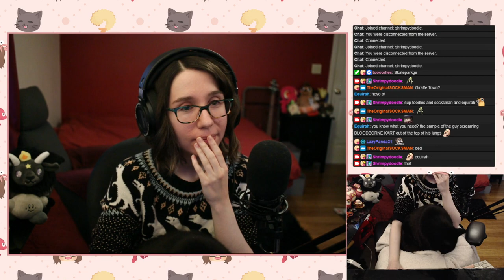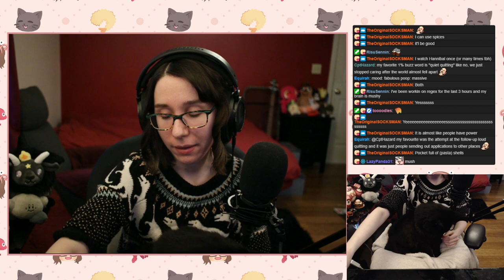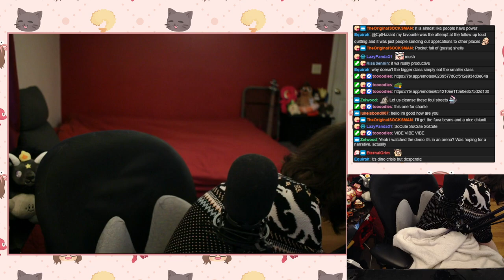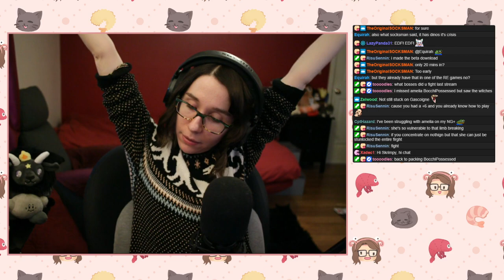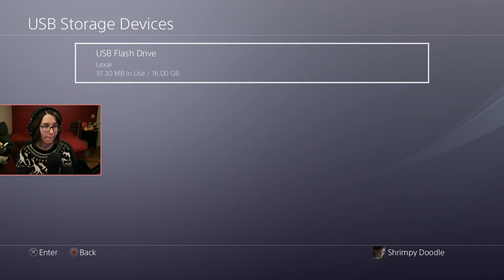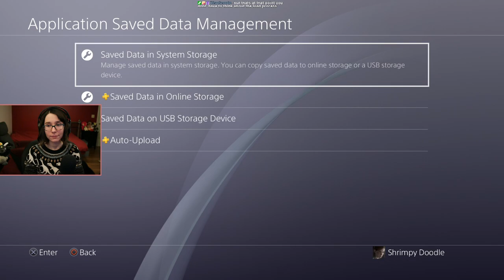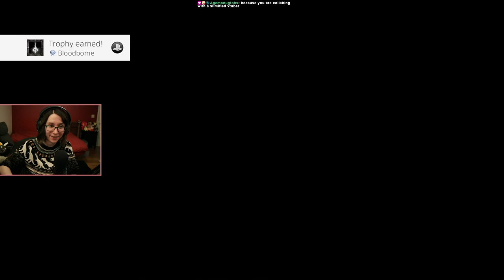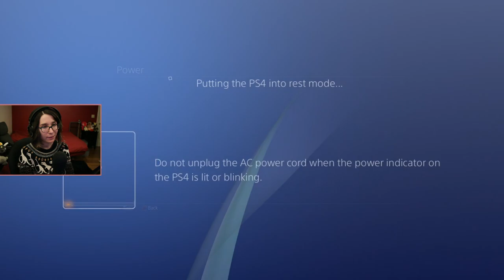Rustborne: First Bloodborne BL4 Run pt. 3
My first BL4 attempt ever. I haven't played or watched any Bloodborne in more than four years. Gonna see how far I can get.